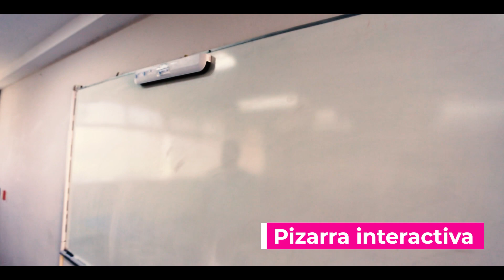Intro aula interactiva 2021